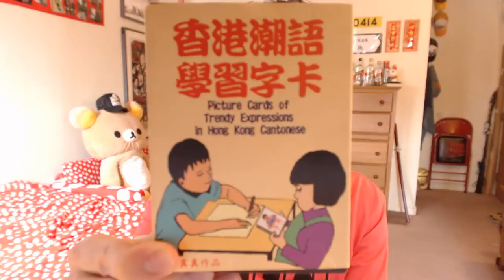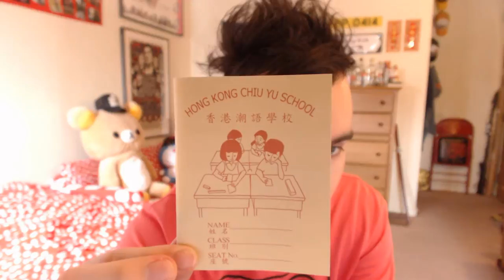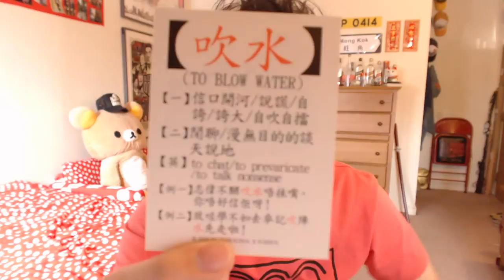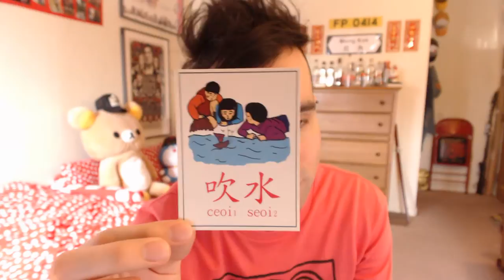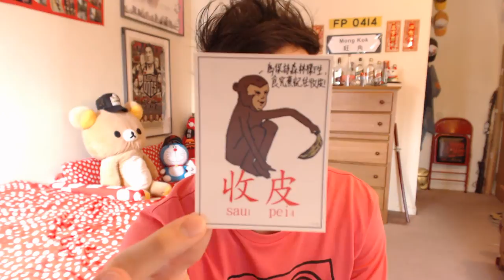Frankie's Cantonese Book Reviews - Picture Cards of Trendy Expressions in HK Cantonese ONE (ALL)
In this video I will be reviewing "Picture Cards of Trendy Expressions in Hong Kong Cantonese Volume ONE(香港潮語學習字卡)" by So RealReal(蘇真真). These cards are appropriate for Cantonese learners of ALL levels.

You can view the the entire set of "Picture Cards of Trendy Expressions in Hong Kong Cantonese VOLUME ONE" by visiting the following link:

The author, So Real Real, also has a Facebook page where he posts comics and other things related to Hong Kong Cantonese. You can visit his page by clicking on the following link.

Goods of Desire(住好啲) sells volume TWO of these cards.You can visit their official website by clicking on the following link.

More information about The Chinese Language Centre(CLC) at the Chinese University of Hong Kong(CUHK) and the Cantonese courses they offer can be found by visiting the following link.

CPIME Cantonese Chinese Input Method Editor(廣東話拼音輸入法)

If you are interested in me or my videos, please visit and like my Facebook page. I post regular updates there about my life, my upcoming performances, and other interesting stuff related to linguistics and Cantonese.